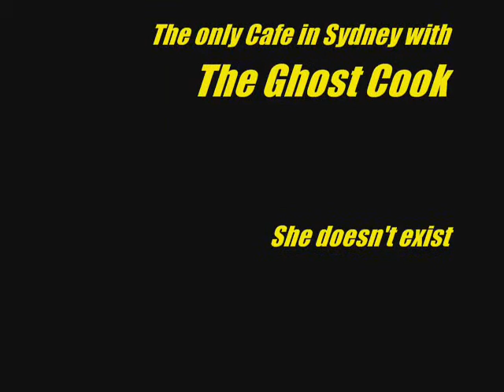TIME AND GHOSTS @ DEANS café?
Do you believe in ghosts. Do you believe in time? Do you believe in nachos and cafe lates? We spotted Alex and Ben at Dean's Cafe. What were they doing there?